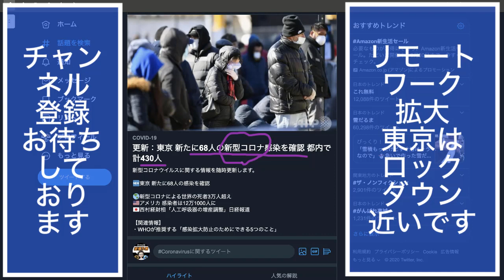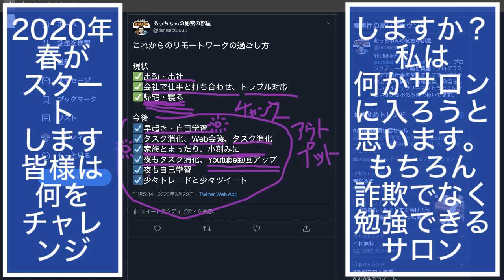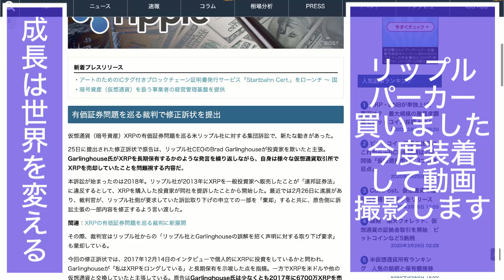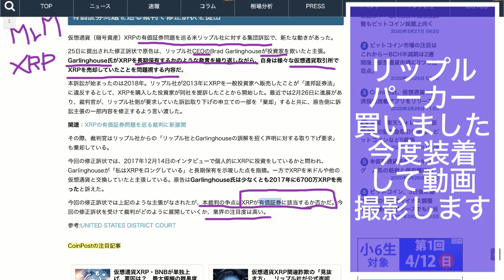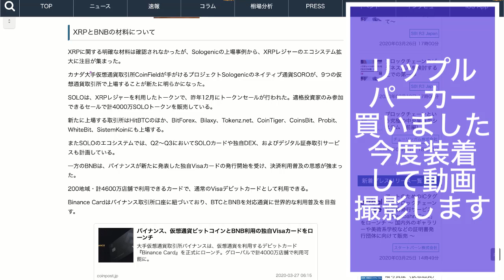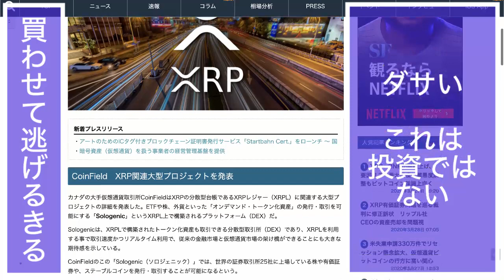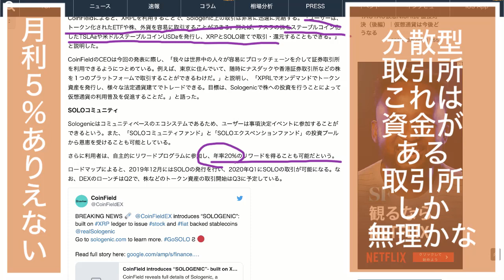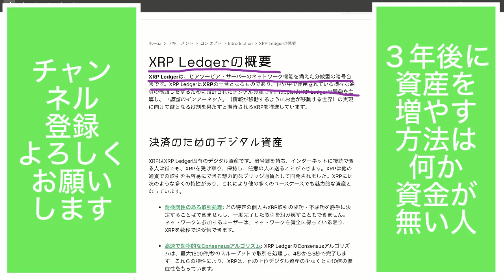リップル XRP 訴訟進展 訴訟から弱者にならないことを学ぶ！月利５％は存在しない！東京封鎖直前 リモートワークを生き抜こう！あっちゃん毎日放送局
▼bybit（バイビット）で４万円をゲットしよう！
安全・信頼の取引所です。上記から登録して無料でお金をゲットしよう！

▼参考動画
2020年の知っておくべきニュース、わかりやすく解説

グラフやさん

【国家破綻2020】それでも日本は破綻しない！？日銀破綻≠国家破綻≠ハイパーインフレ
【越境3.0チャンネル】石田和靖&石橋泰寛

▼仮想通貨のビットコイン・リップル 取引サイト
（完全に信頼できる取引所BitMEX）
　※アカウント登録をオススメ